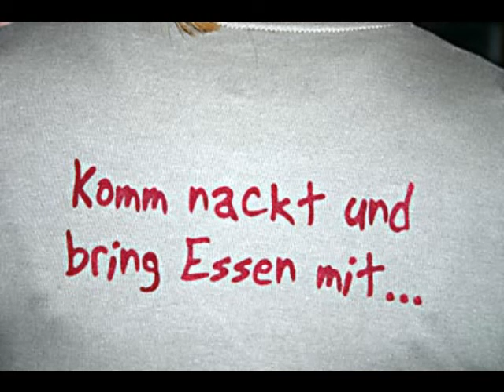musik ohne sinn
ich habe keine ahnung warum ich das gemacht habe.mir war einfach mal danach.

orginal lied:Peter Beil - Einsam geh ich durch die dunkle Nacht